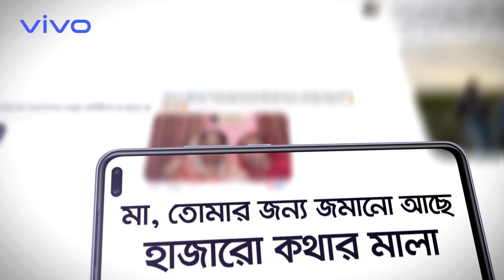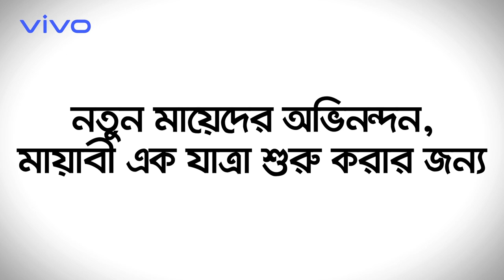Mother's Day ভালবাসি_মা_তোমায়..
we thank all the participatant who send us such a woderful words & picture for their mother.